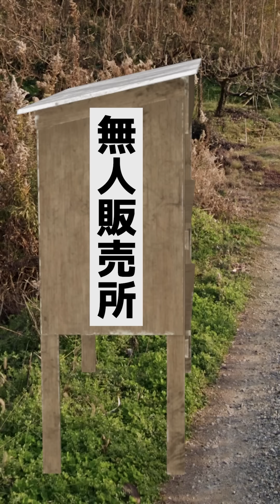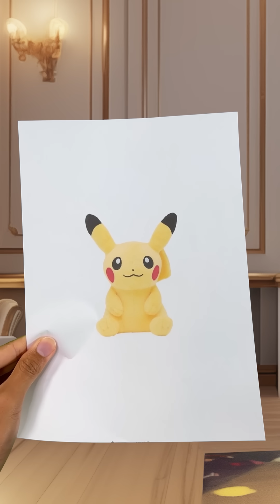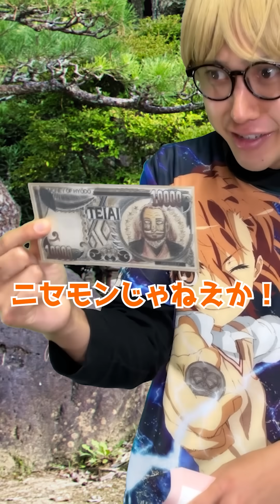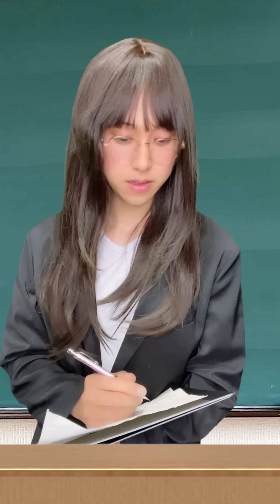冬休み編ダヨォオオオ！！！【ハネハネ コント集15】【柊さん】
ジャクソン多めダヨ！